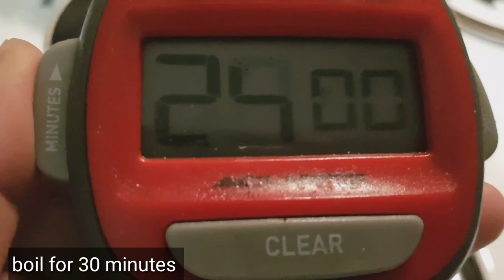KWEKKWEK HOW TO MAKE KWEK KWEK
KWEK KWEK IS A FILIPINO STREET FOOD
MADE WITH HARD BOILED CHICKEN EGGS OR QUAIL EGGS COATED IN AN ORANGE BATTER AND DEEP FRIED

Kwek kwek is traditionally made with quail eggs coated in an orange batter made from mixing annatto powder, flour, and water, while tukneneng is made with duck eggs. Due to their similarities, the two are often confused with some people calling

PLEASE VISIT MY YOUTUBE CHANNEL FOR MORE VIDEOS